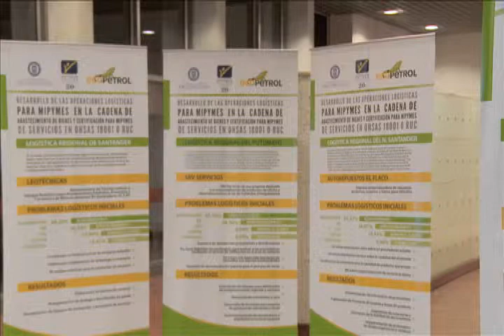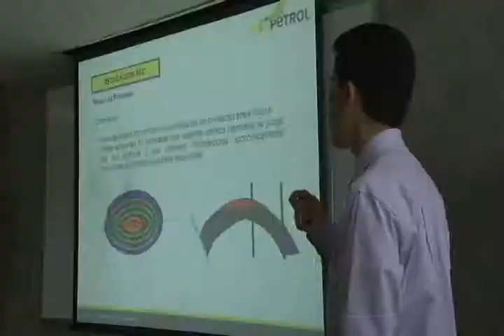Procesos Logísticos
102 empresas locales se fortalecieron en procesos logísticos en 9 municipio del país a través del programa de fortalecimiento empresarial que lidera Ecopetrol el cual busca impulsar procesos de desarrollo territorial.